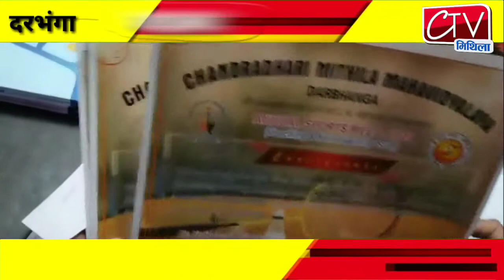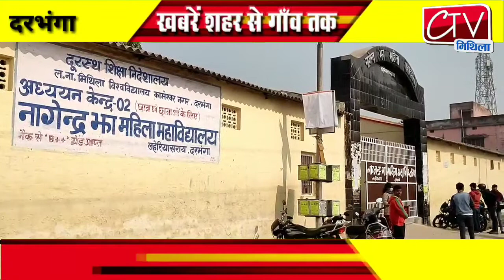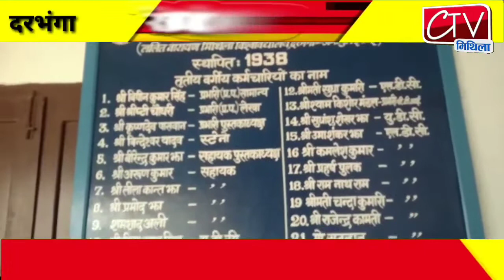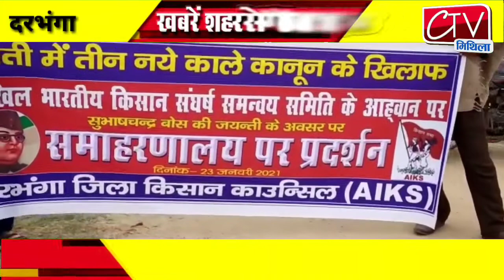Ctv Mithila News 23 Jan 2021 खबरें शहर से गाँव तक